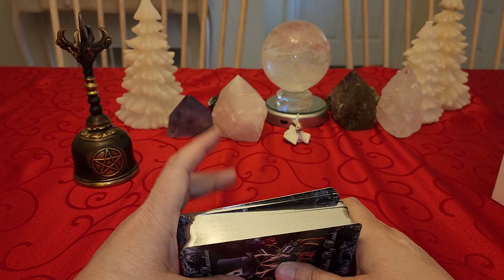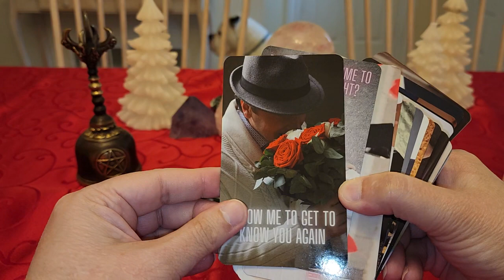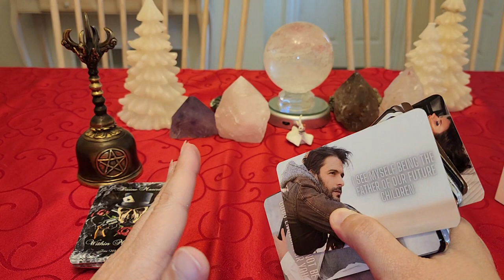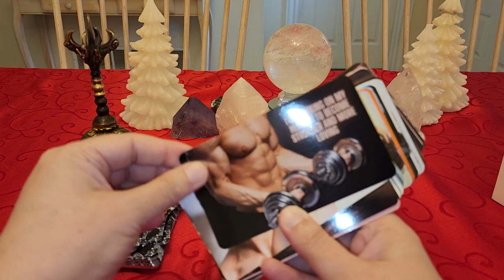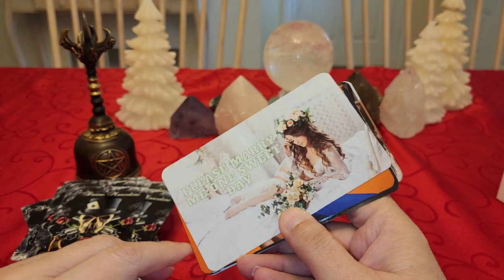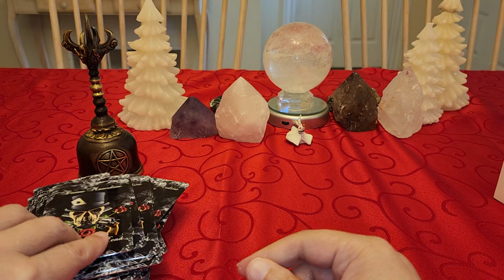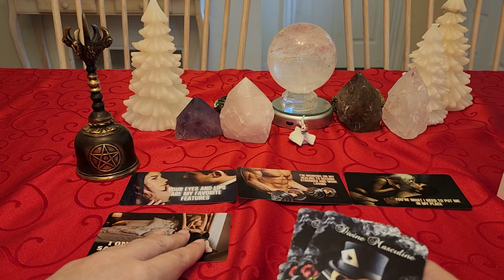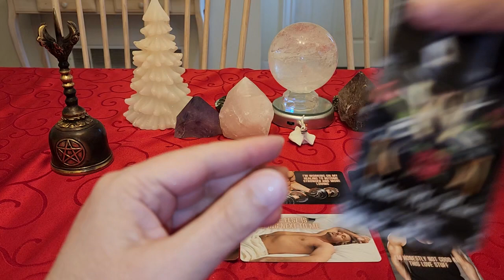💪 Divine Masculine Within My Head Oracle Unboxing 💪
This gorgeous deck helps you dive deep  into the mind of the divine masculine. His thoughts about the divine feminine, his life, his issues in love and fears etc.  This deck  can be used alone or combination with your tarot and other oracle decks. 110 cards.

The Divine Masculine